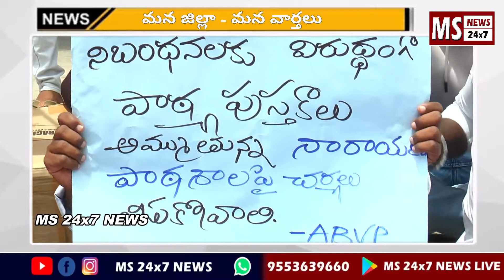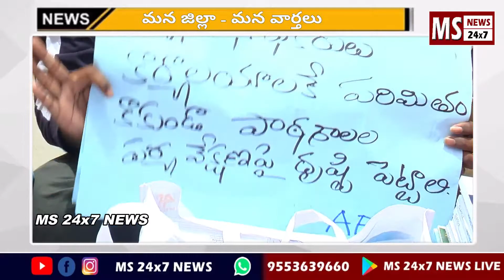అక్రమంగా పాఠ్యపుస్తకాలు అమ్ముతూ,అధిక ఫీజులు వసూలు చేస్తున్న నారాయణ పాఠశాల ముందు ధర్నా - ABVP